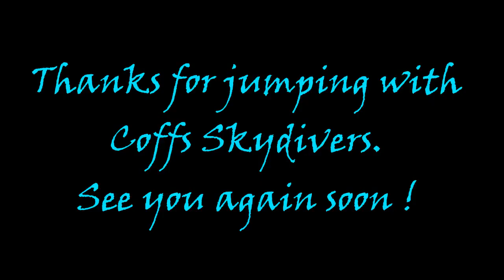Coffs City Skydivers: Beach - Skydive - Adam